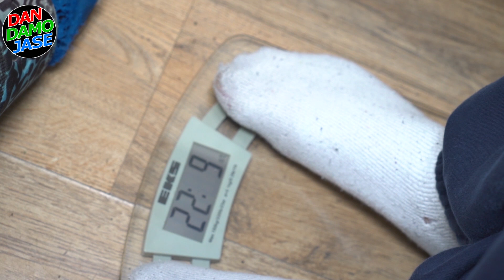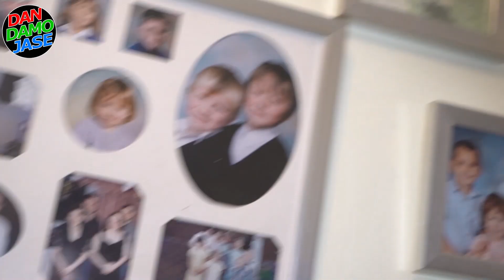Weight Loss Challenge Week 5 | Huge Forfeit Controversy!!!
Welcome To After Hours. Best Friends for over 20 years we decided to make a channel where we could discuss, debate, argue and joke about life, gaming, films and current affiars